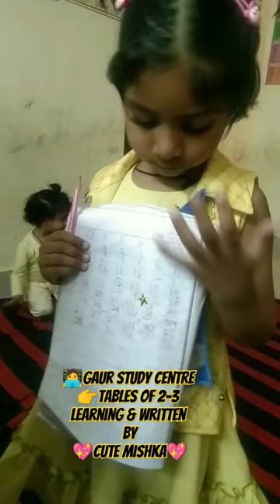🧑‍💻 GAUR STUDY CENTRE🧑‍🎓 TABLE'S 2-3 LEARNING & WRITTEN BY 💖 CUTE MISHKA💖 # TABLES